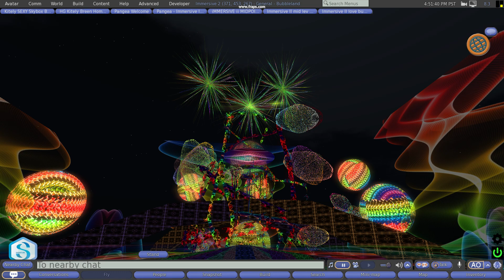FirestormOS Releasex64 2022 11 28 19 51 20 06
bubbleland